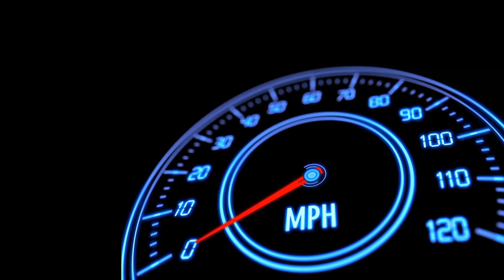BENTLEY MILLUNER BATUR | NAMAX TERINSPIRASI DANAU DI BALI!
BENTLEY MILLUNER BATUR 2022 | SUPERCAR DENGAN 710 HP DAN TORSI 1000 Nm INI TERNYATA NAMA BATUR DIPILIH DARI DANAU DI BALI INDONESIA KEREN